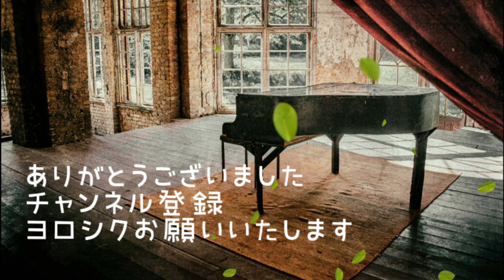Smoke Gets in Your Eyes /// VSL SYNCHRON BÖSENDORFER IMPERIAL ///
この動画は6/28のライブ配信で紹介したものです。毎週日曜日夜10時30分より　Sunday Night Stream（第15回）

Keyboard : KAWAI VPC1
Piano Instrument : VSL SYNCHRON BÖSENDORFER IMPERIAL

☆Spotify公式プレイリスト「静寂と黄昏」に取り上げていただきました

☆配信での名前は「緒方悠」です☆
YouTube Music